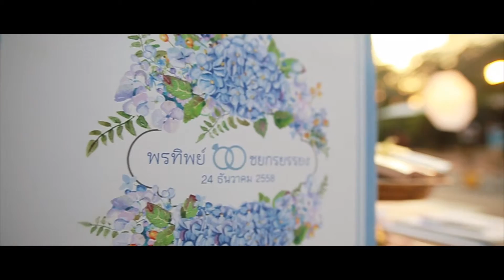Wedding กิ๊ก&พีช By Jikkaroo photographer